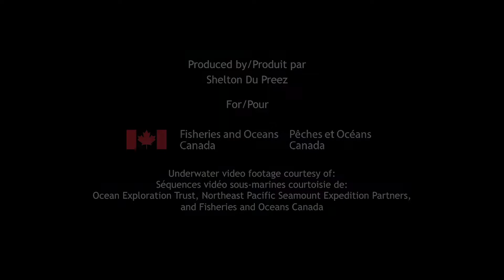Exploring the Deep Sea: Hydrothermal Vents of the Offshore Pacific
A stunning underwater video of vents and the extraordinary deep-sea life they support, including endemic species that occur nowhere else on Earth! These hydrothermal vents are hotspots of productivity and biodiversity, and are incredibly important to ocean health.